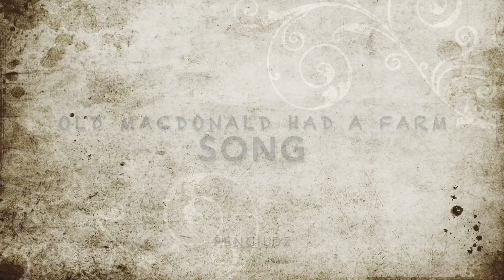Old Macdonald had a farm | Kids Nursery Rhymes | Pencildz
“Kids go where there is excitement. They stay where there is Love”
Yes!! The Adventure begins at *PENCILDZ* 📷
Dear Families,
Welcome to Pre school! This is going to be the year of magical wonder and amazing growth for your little super star. We are looking forward to working with you and your child as we mould them to reach for the stars. We at *PENCILDZ* promote contemporary education with *IB* curriculum and hands on experience in learning at our alluring edifice. Come!! Stop Over to experience and visualise the journey your child will be taking through at *PENCILDZ* with an array of facilities like:
🧮 Thematic Conjoint Classroom
📷 Easel Workroom
📷 Rhythm & Harmony Studio
📷 Fling Swing Studio
📷 Movie Box
📷🏻‍♀ Fit Body
📷 Reading Den
📷 Dinette & Fireless Kitchenette
🤸🏻 Head to Toe Junction
📷 Play Park
📷‍♂ Drench Hole
📷 Hamlet House
🧱 Log Cabin
📷 Organic Meadow
📷 Sand Pile
📷 Fish Well
📷 Bird Paradise
🪑 Linger On - Vestibule
📷 Keep An Eye On
📷 Take A Siesta